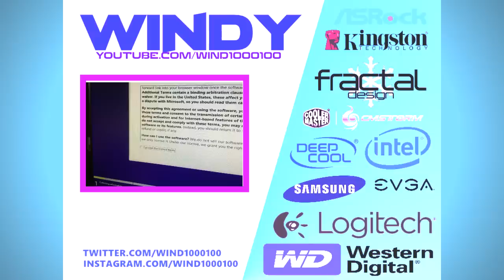PC Build for my Cousins - Time-Lapse - MicroATX (Build #4 - Part #1)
Computer:

CPU: Intel Core i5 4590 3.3GHz LGA1150 [$235]
GPU: Intel HD 4600 [Included in CPU]
Mobo: Asrock H81M-HDS mATX LGA1150 [$60]
RAM: Kingston HyperX Fury Blue 4GB (1x4GB) 1600MHz [$45]
SSD: Kingston HyperX Fury 120GB [$80]
HDD: WD Caviar Blue 1TB 7200RPM [$65]
ODD: Standard SATA ODD (Samsung/LG/ASUS/LiteOn) [$20]
PSU: EVGA 430W 80Plus [$50]

Case: Fractal Design CORE-1000 mATX [$55]

+ DeepCool UF92-Red 92mm Ultra Silent [$10]

Total: $620

Keyboard + Mouse (Combo): CoolerMaster CM Storm Devastator Gaming Bundle [$45]
Monitor: Samsung 19.5” 1600x900 5ms Response [$110]
Webcam + Microphone: Logitech C110 1.3MP [$10]
Speakers: Logitech Z150 Multimedia Speakers Midnight Black [$25]

Windows 8.1 (Code Only) [$65]

BUNDLE TOTAL: $875

QUICK INFO

- Boots to Desktop in 7-10 seconds
- 8 total USB ports - 6 rear, 2 front
- 120GB Solid State Drive paired with a secondary 1TB Hard Drive for a combination of speed and storage
- Easily upgradeable, easy to add a discrete graphics card anytime

Music Featured in Video (in order):

1. Ahrix - Nova
2. Krewella - Come And Get It (Razihel Remix)
3. Source Code - It's Not a Cookie